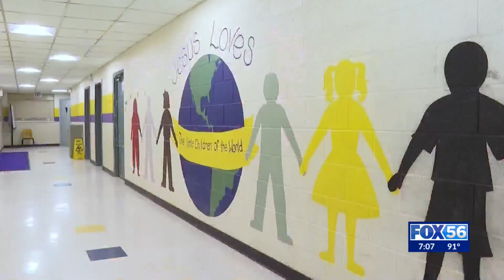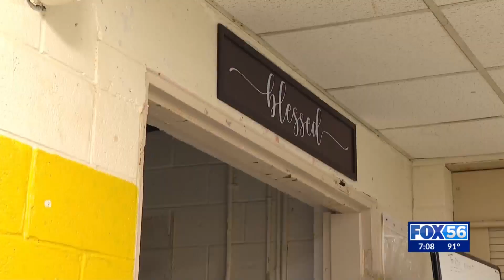1 year later: Eastern Kentucky's Riverside Christian School is starting new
1 year later: Eastern Kentucky's Riverside Christian School is starting new